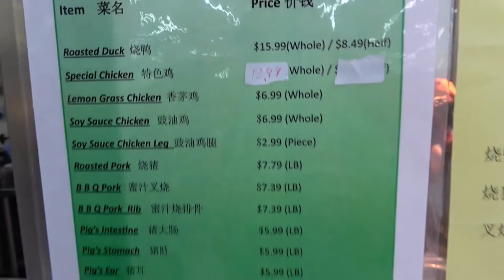Getting peking duck from asian supermarket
Getting peking duck from SF supermarket in sacramento for the last time T.T